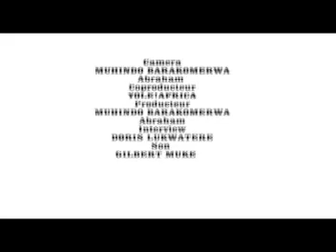SMI: IT'S TIME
a documentary that speaks of a person with disability who has overcome its complex and goes to work